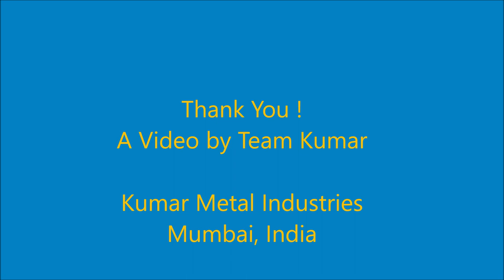Kumar Crown Model III Extractor for 700 TPD Soybeans Plant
Model III Extractor for 700 TPD Soybeans Plant
Manufactured, Installed & Commissioned By Kumar
For Almarai Group, Saudi Arabia

Kumar Crown Model III Extractor is a continuous-loop, counter-current, shallow-bed extractor. Using solvent to dissolve oil or other extracts from the prepared material, the Crown Model III’s continuous-loop design is the most efficient method for extracting components from a wide variety of materials. The unique shallow, wide and long flake bed promotes excellent solvent contact, percolation and rapid drainage, allowing more complete extraction for the widest possible range of products.